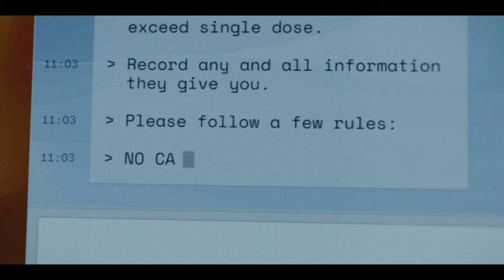Mr. & Mrs. Smith (2024) Series Review | Prime Video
This is my Mr. & Mrs. Smith (2024) Series Review, coming to Prime Video this weekend. What are your thoughts on Mr. & Mrs. Smith starring Maya Erskine and Donald Glover? The following is the summary for this tv show: Two strangers land jobs with a spy agency that offers them a life of espionage, wealth, and travel. The catch: new identities in an arranged. Explain your thoughts on the ending of this spy series, let me know your overall feeling for season one.